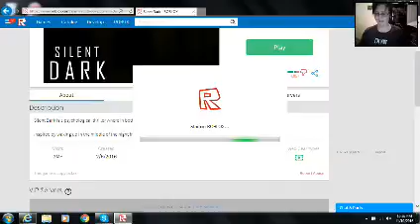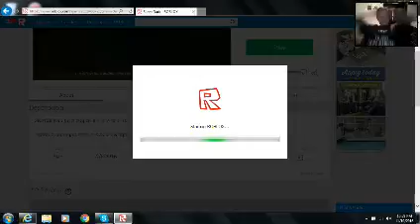IM SCARED!!! Silent Dark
HELP PLESE HE MADE ME PLAY THIS